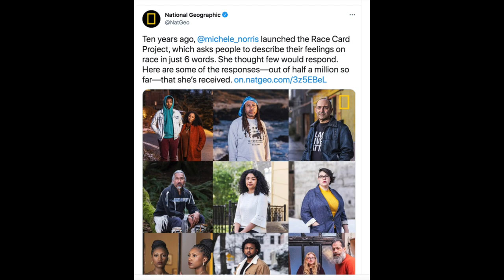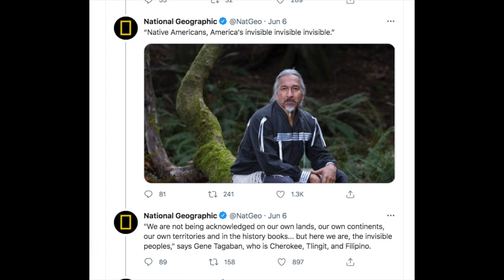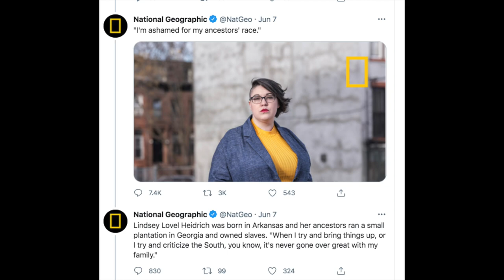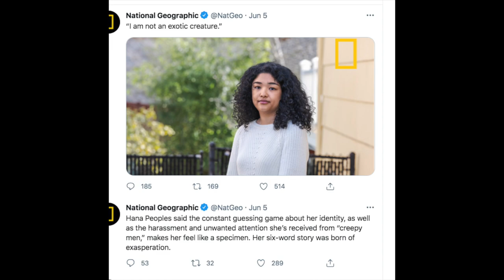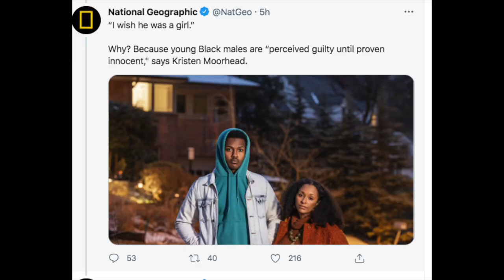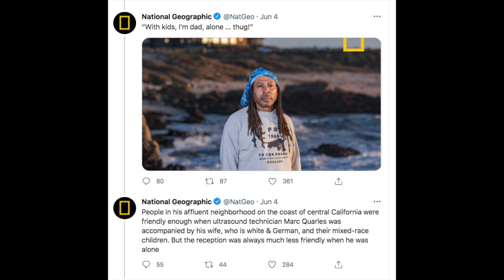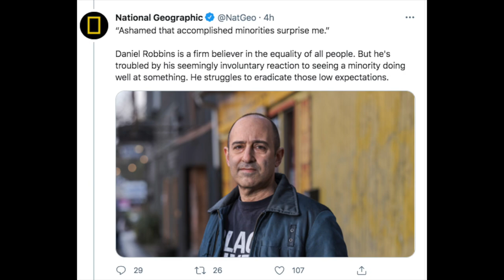National Geographic's Thread Of Perpetual Victimhood